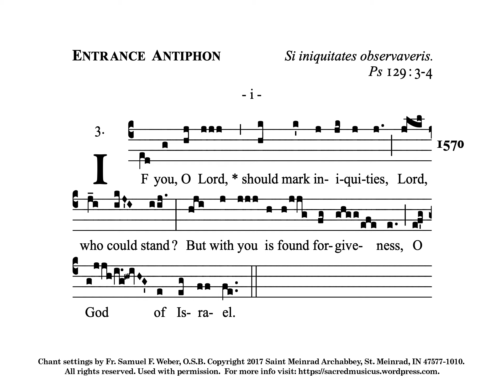Fr Weber #1570 • Entrance i • 28th in OT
Practice track for cantors / choirs.  Please note: the final syllable of "for-give-NESS" was deliberately shifted in this recording, to accommodate a more natural speech pattern (so thinks the cantor).  Singers may wish to discuss whether or not they desire to sing it as written or as performed here.